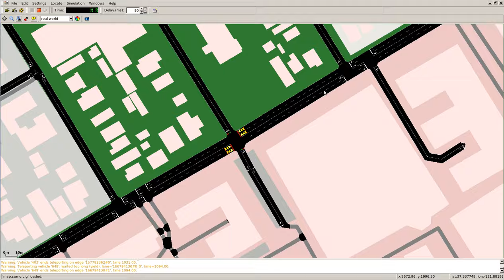City of San Jose Traffic Simulation (SUMO & OSM)